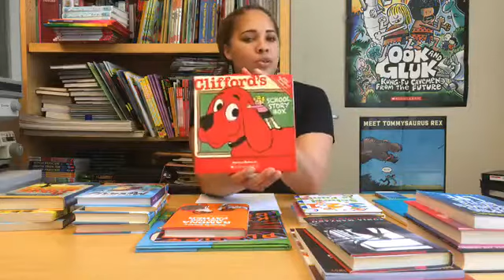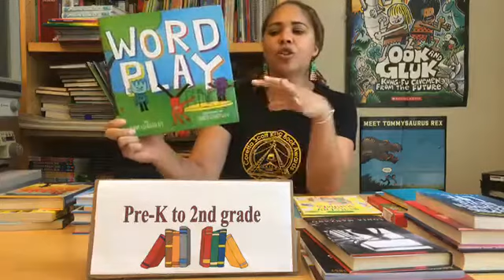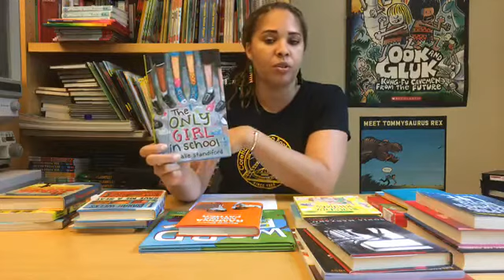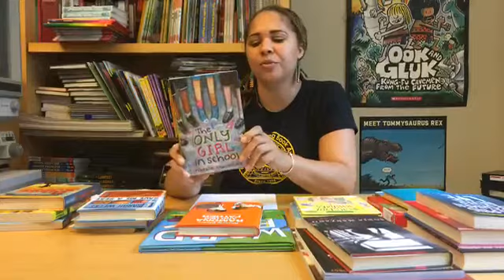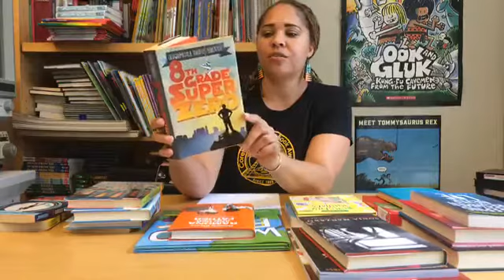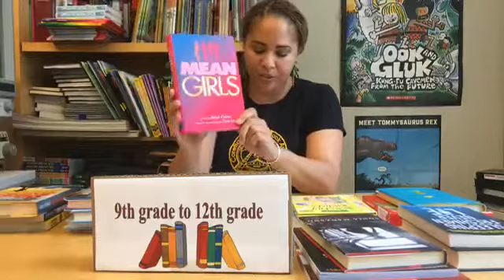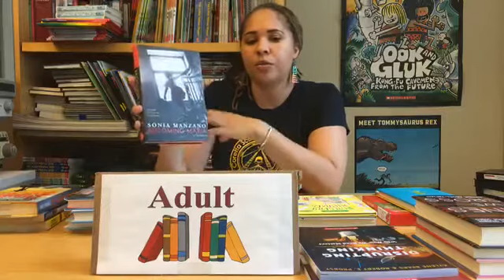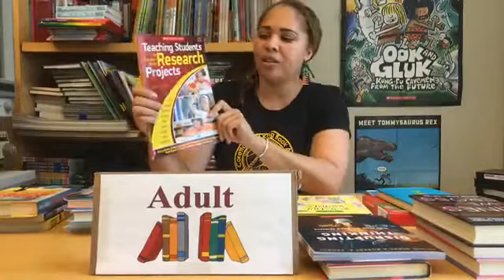Live From Our Library: Books to Celebrate Back to School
Whether your child is starting school for the first time or completing her middle-school journey, books are great resources to get children excited for the new school year ahead. The tenth episode of "Live From Our Library," a Facebook live chat series hosted by Scholastic Parents and Scholastic Librarian Deimosa Webber-Bey, offers recommendations for titles all about the back-to-school season – from preschool titles to middle grade favorites.